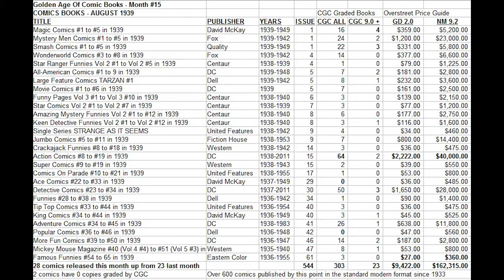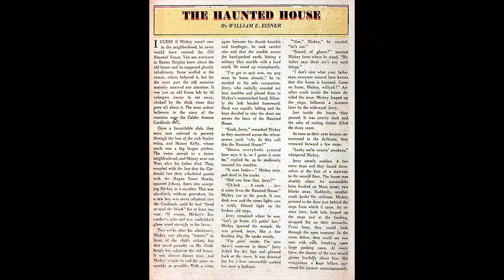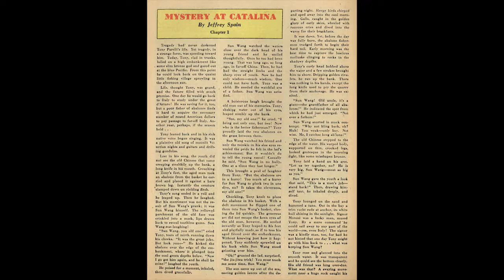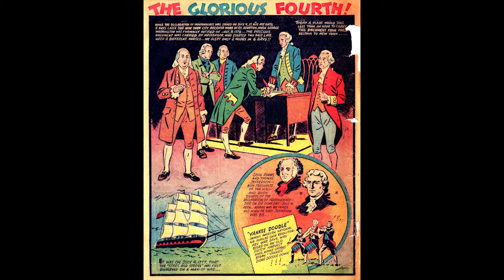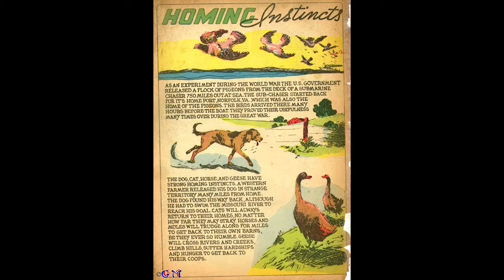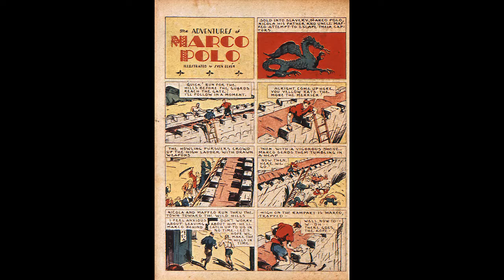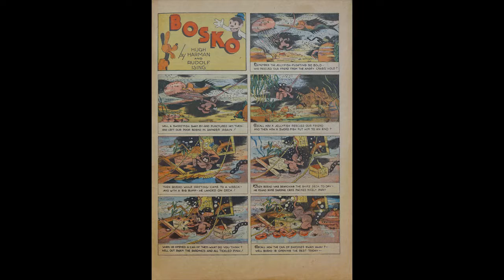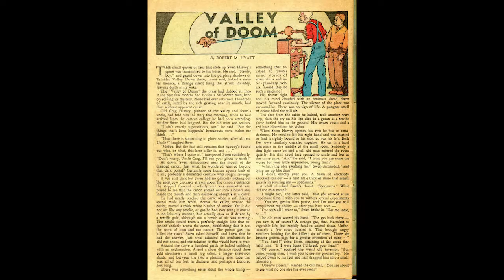Comic Book History Part 61 1939 08 August Centaur Fox Comics 1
Hoknes Comics presents an in depth history looking at every single comic book published in USA since 1933 in order with details and history. by Terry Hoknes comic book historian